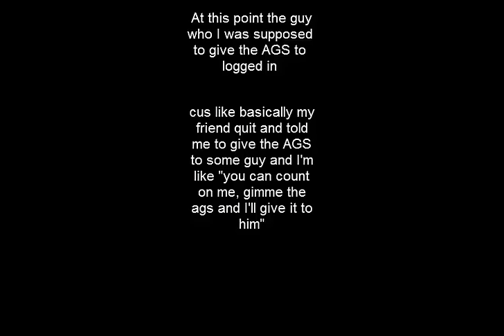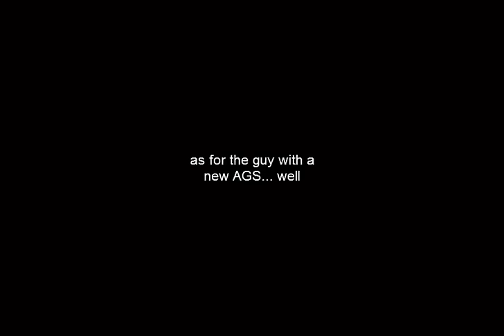Os Clutch gets a free AGS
— More info —